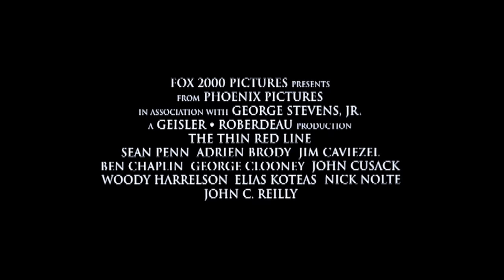The Thin Red Line | TBT Trailer | 20th Century FOX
A powerful frontline cast - including Sean Penn, Nick Nolte, Woody Harrelson and George Clooney - explodes into action in this hauntingly realistic view of military and moral chaos in the Pacific during World War II.

Connect with 20th Century FOX Online:
Like 20th Century FOX on FACEBOOK Follow 20th Century FOX on TWITTER